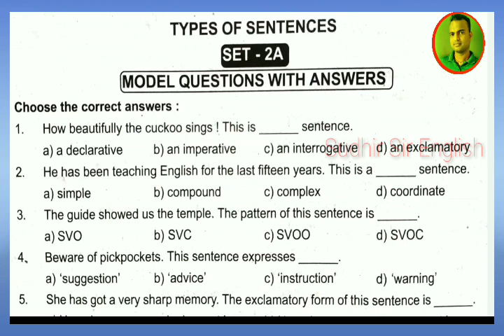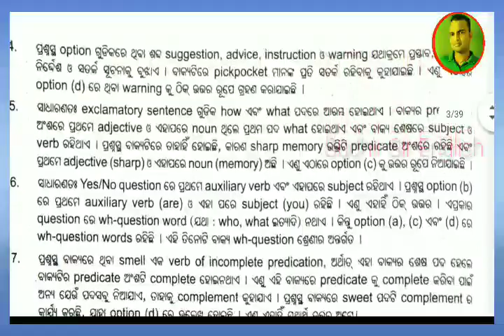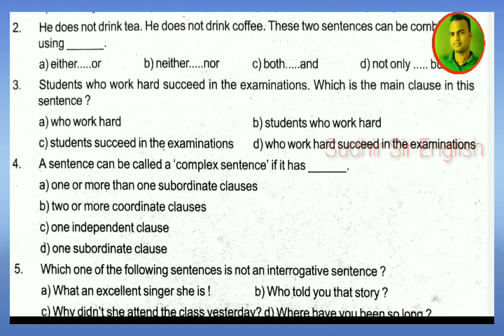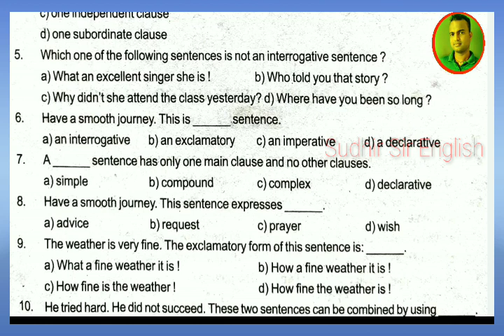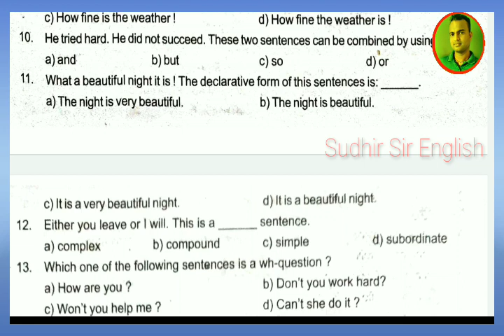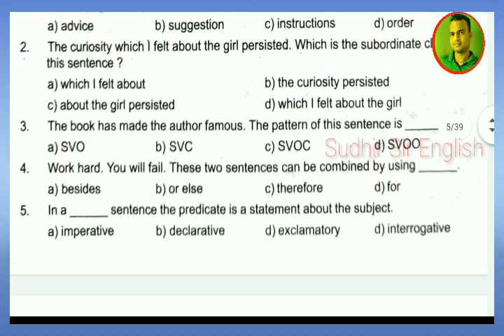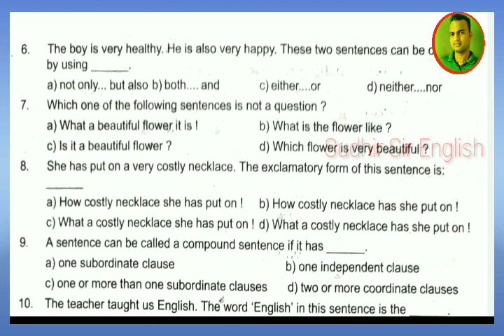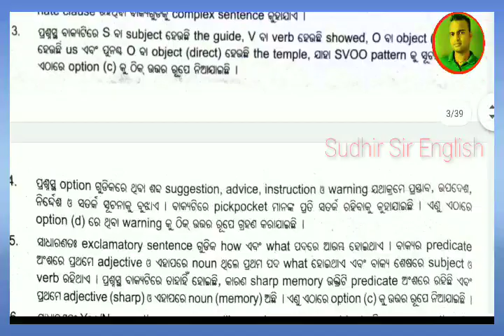🔵TYPES OF SENTENCES, GRAMMAR, REVISION, CLASS-X, MCQ, TEACHING BY SUDHIR SIR